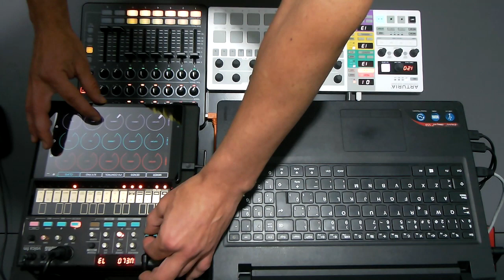LIVE STUDIO JAM #3 Aythami a.k.a. Mito - FEAR ANTIDOTE / Tech / House / Minimal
🎵Performance / improvisation of unreleased track recorded on February 28th, 2020.
Produced & mixed by Aythami a.k.a. Mito at Jokerlab Studio, Canary islands.

🔊Gear used:
- Arturia Beatstep Pro.
- Novation Launch Control XL.
- Korg Volca FM.
- TouchOSC.
- Laptop y tablet Lenovo.
- Interfaz Focusrite Scarlett Solo 3GEN.
- Monitores KRK Rokit 5.
- Ableton Live.